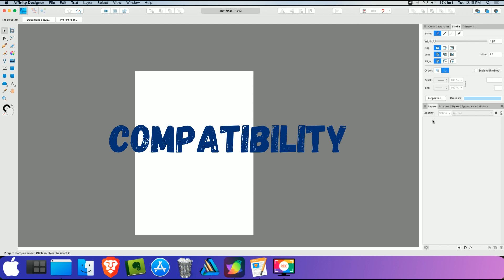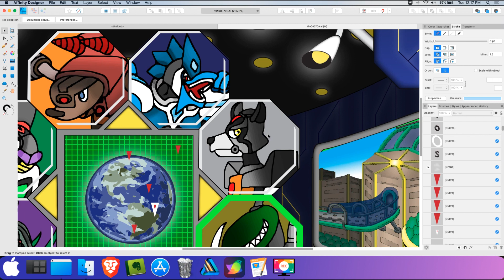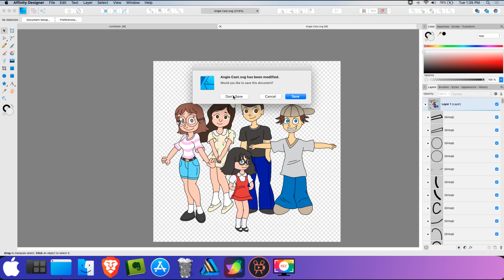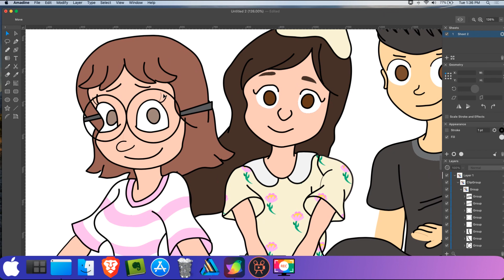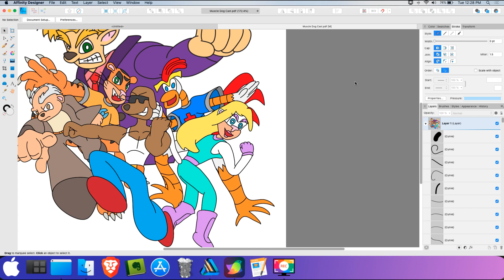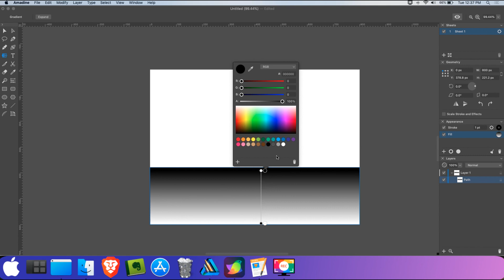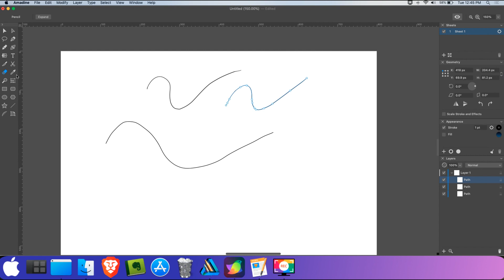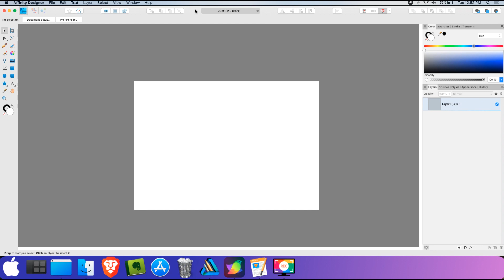Affinity Designer and Amadine Side by side Comparison 2 (Verdict)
Here is part 2 of the side by side comparison of Affinity Designer and Belight Amadine.

Chapter Selection

1) Compatibility 0:29
2) Speed 8:09
3) Bugs  11:39
4) Highlights 13:53

Like what you see? Here are pages where you can stay in touch.